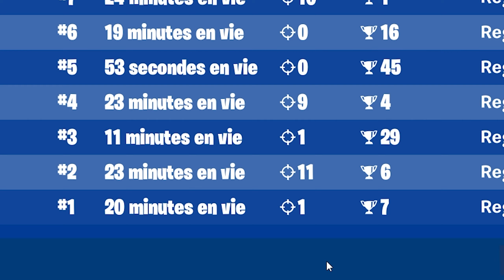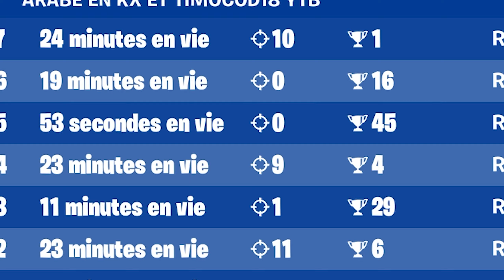COMMENT SE QUALIFIER A LA COUPE ZERO BUILD SUR FORTNITE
salut les gens si vous êtes nouveaux ou nouvelles n'hezitez pas a vous abonné ca fait super plaisir et si tu a kiffer et que sa ta aider lache un like !
OBJECTIF:
100 abos ✅
1000 abos ✅
1100 ✅
1200✅
1300❌
1400❌
1500❌
1600❌
1700❌
1800❌
1900❌
2000❌